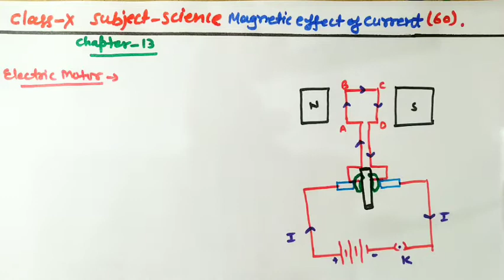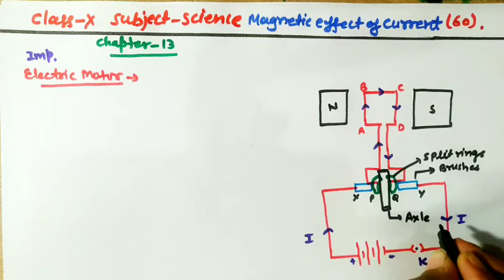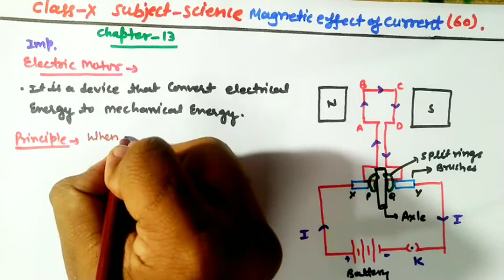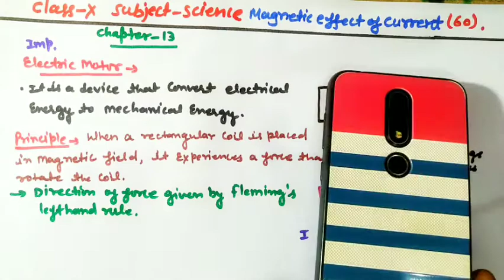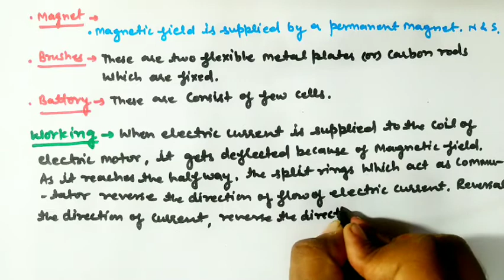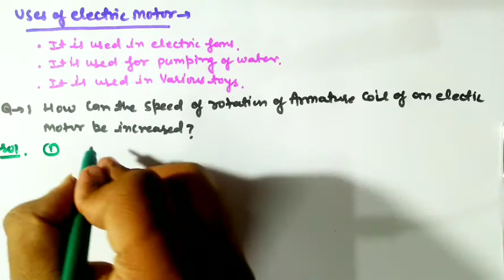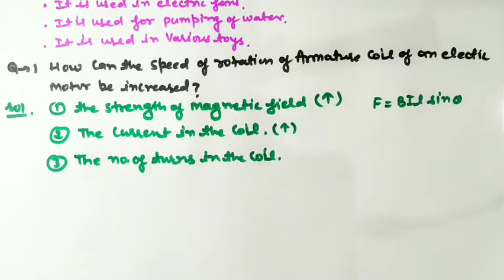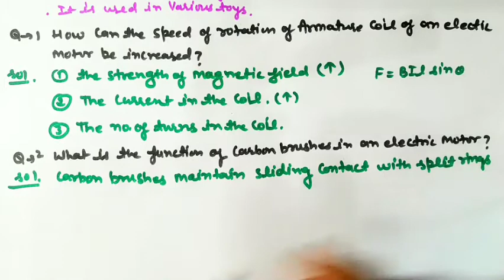Magnetic effect of electric current (06) class10science chapter-13